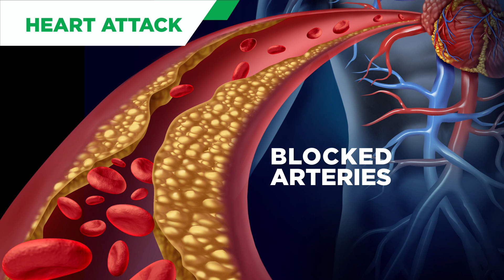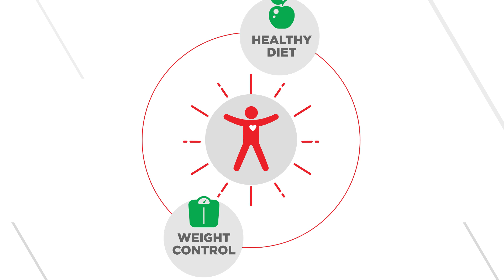What Is Heart Failure? Heart Failure Symptoms & Signs | Fortis Bangalore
What is heart failure? What are it's symptoms? What is the difference between heart failure and heart attack?  How can you prevent heart failure and how is it treated?  Watch this video that answers all your queries regarding heart failure. Share with your loved ones.